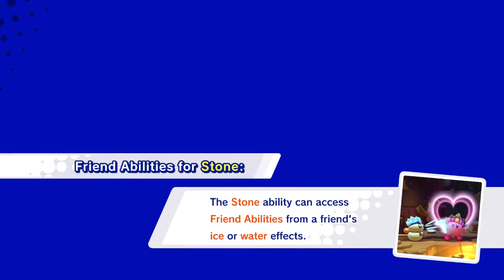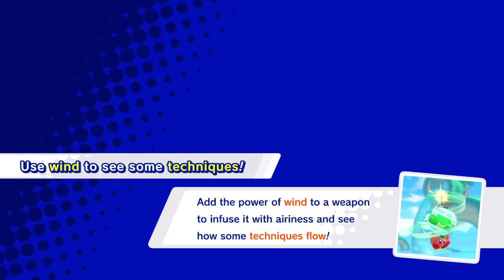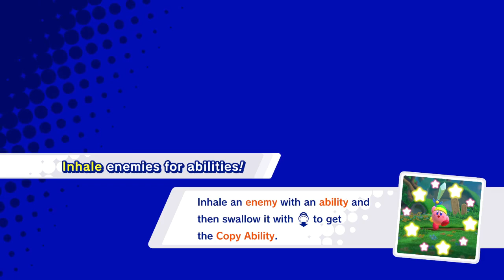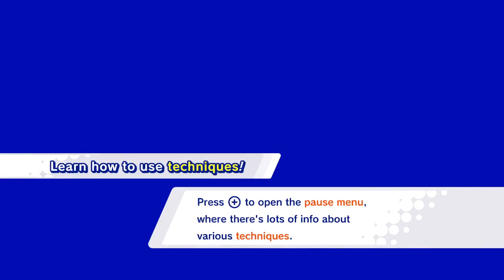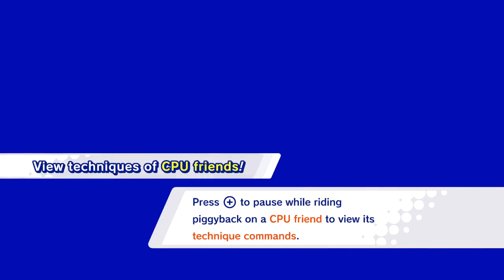Kirby Star Allies (Part 2)